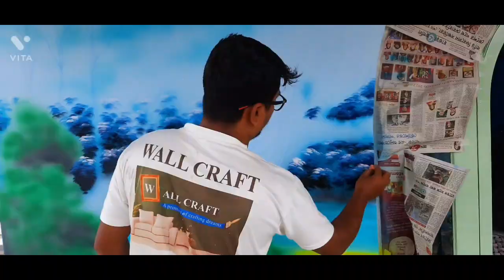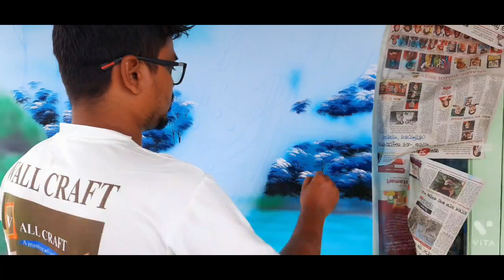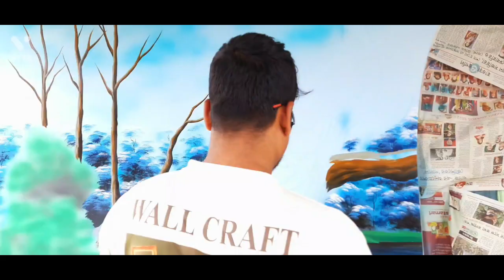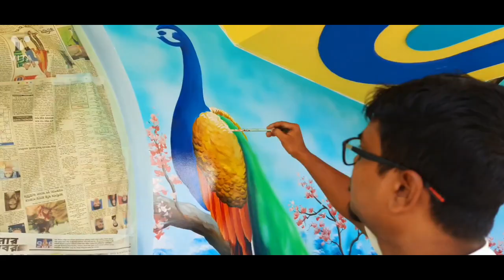balcony wall painting/ peacock painting